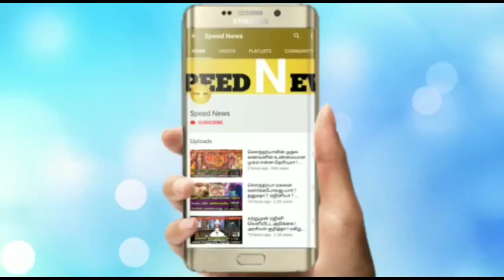நாளை இருந்து இனி 9 நாட்களுக்கு வீட்டில் இப்படிதான் இருக்கனும் ! ஆன்மீகத்தில் சொல்லபட்ட அதிரடி வாக்கு